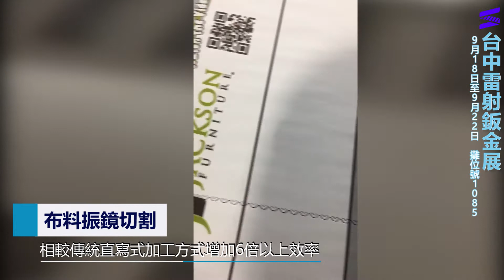2020台中雷射鈑金展-展前宣傳片(2020 TSMLA pre-promo)